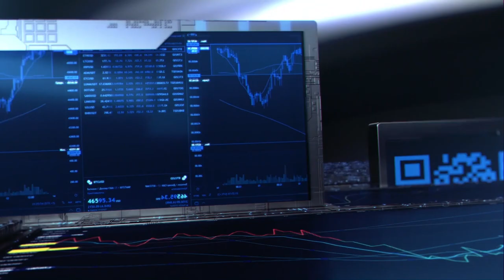周蕙重現經典歌曲「再看我一眼」 憲哥陷回憶喊：童年的歌│94愛K歌│